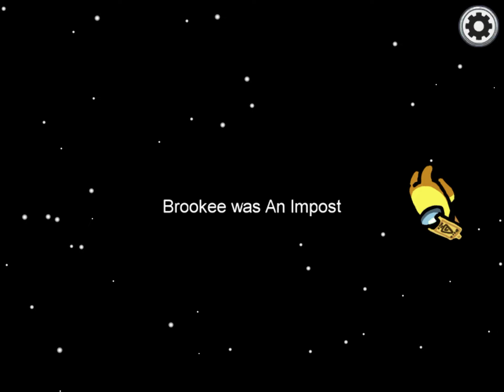Playing among us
The time I got lucky as imposter 😼💗